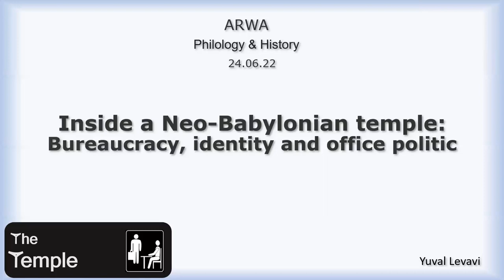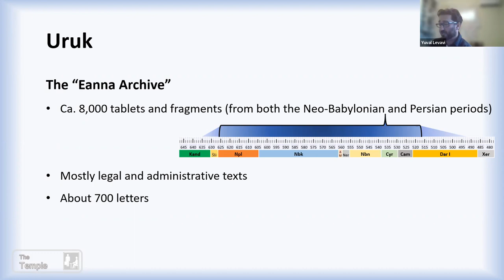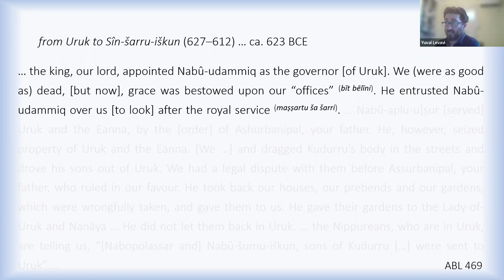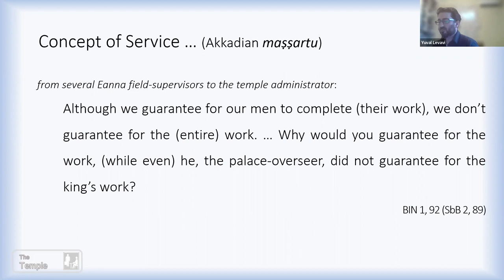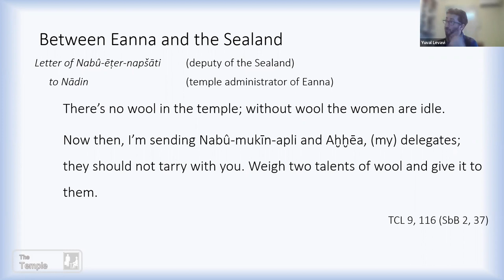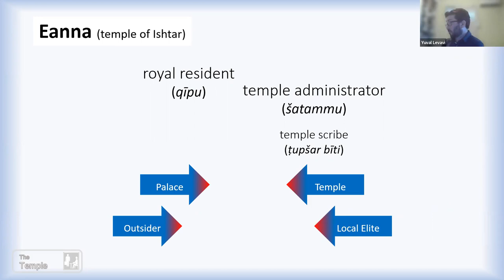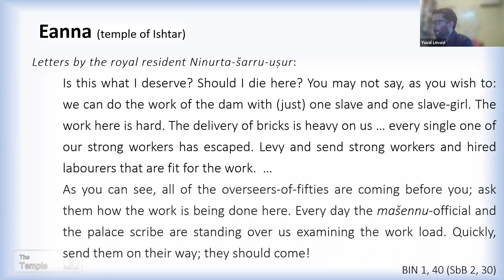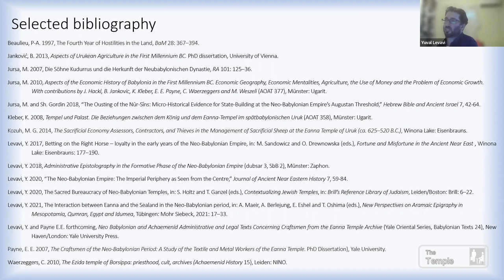Inside a Neo-Babylonian Temple: Bureaucracy, Identity, and Office Politics - Yuval Levavi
Inside a Neo-Babylonian Temple: Bureaucracy, Identity, and Office Politics
Yuval Levavi (University of Vienna)

Friday, June 24th, 6:00 pm Central European Time (UTC+01:00)

The Babylonian temples played a central role within the Neo-Babylonian Empire of the mid first millennium BCE. For modern scholars, the massive temple archives of the period serve as one of the best sources for various cultural, historical, and administrative aspects. Focusing on the temple archive of Eanna, the temple of Ištar in the city of Uruk, we will examine the day-to-day interactions of temple officials with the outside world, as well as with each other.